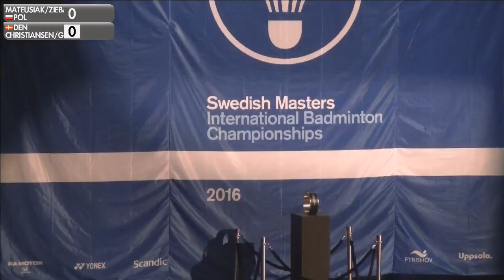Badminton - Mateusiak / Zieba vs Christiansen / Grebak (XD, Final) - Swedish Masters 2016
Final - Mixed Doubles | 24 January 2016
Robert Mateusiak / Nadiezda Zieba (POL) vs Mathias Christiansen / Lena Grebak (DEN)
Swedish Masters International Badminton Championships 2016

Catch LIVE Badminton Europe International Challenge event from Fyrishov, Uppsala, daily from 21 - 24 January 2016, featuring top European shuttlers and defending champions and finalists including Rajiv Ouseph, Kim Astrup, Anders Skaarup Rasmussen, Nina Vislova, Vitalij Durkin, Beatriz Corrales, and more!